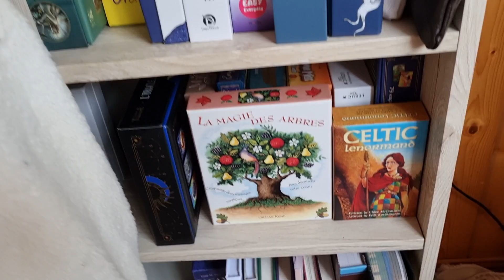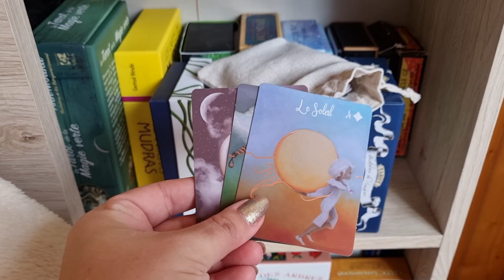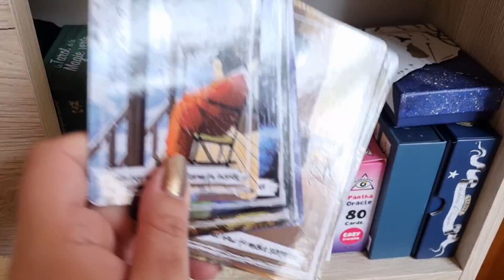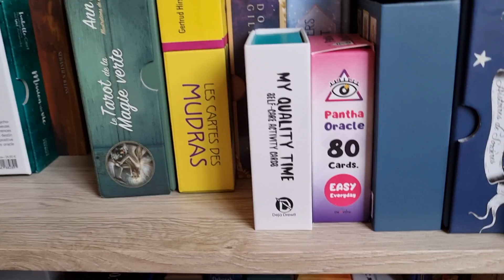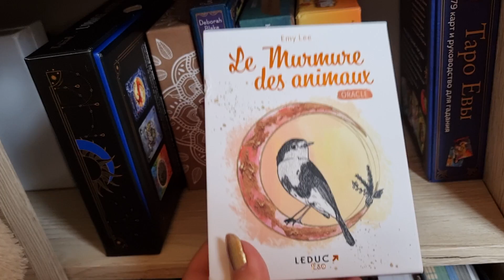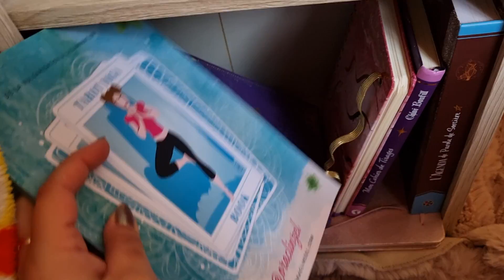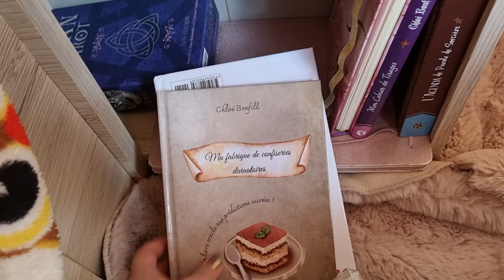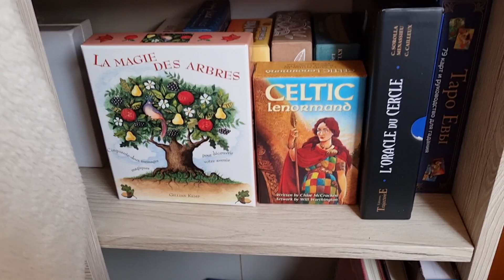📚 Mes Jeux et Livres de Chevet 📚 (du moment automne 2022)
Coucou

Découvrez les jeux et les livres que je garde près de moi en ce moment

N'hésitez pas à me dire lesquels sont sur votre chevet en ce moment 😀

Bises ❤️